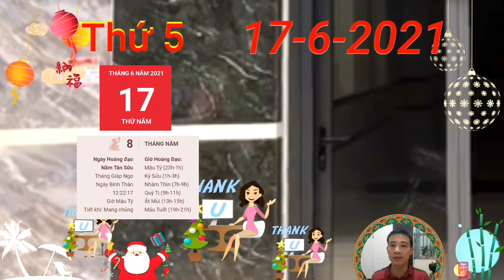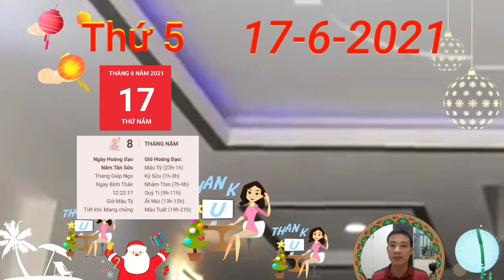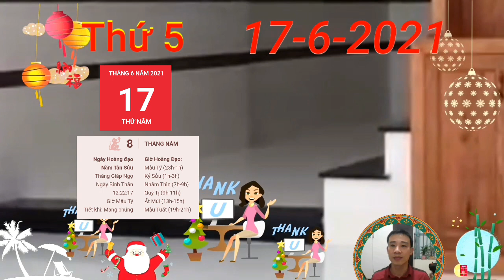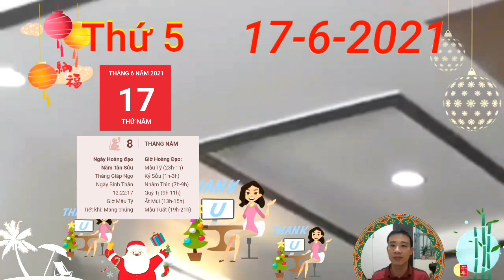☯TU VI HANG NGAY☯ Đúng Ngày 17/6 Con Giáp VẬN CÓ QUÝ NHÂN DẪN BƯỚC, TIỀN ĐẦY KÉT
Tam Hợp giúp sức mà công việc của người tuổi Thìn tiến triển tương đối thuận lợi vào ngày hôm nay. Chỉ cần luôn chú ý vào nhiệm vụ được giao, bạn chắc chắn sẽ gặt hái được những thành quả khả quan, thậm chí là đáng ngưỡng mộ.

Tuy nhiên, trong cách đối nhân xử thế, con giáp này đôi khi quá lạnh lùng, không muốn chia sẻ quan điểm, suy nghĩ của mình với bất cứ ai. Hãy cởi mở với mọi người hơn bởi trao đổi ý kiến cũng là cách hữu hiệu giúp bạn nhận ra thiếu sót và hoàn thành nhiệm vụ.

Xem ngày tốt xấu theo trực, hôm nay trực Bình là ngày tốt, phù hợp để tiến hành những công việc trọng đại. Vì vậy, nếu có việc gì quan trọng cần thực hiện, bạn có thể thực hiện ngay vào ngày hôm nay, tận dụng thời điểm vàng.

CÁC BẠN THAM KHẢO thêm video sau nhé:
☯TU VI HANG NGAY☯Tử Vi Ngày 15/6 Con Giáp TRỜI CHO LỘC, SỐ HƯỞNG, HỐT TIỀN ĐẦY KÉT